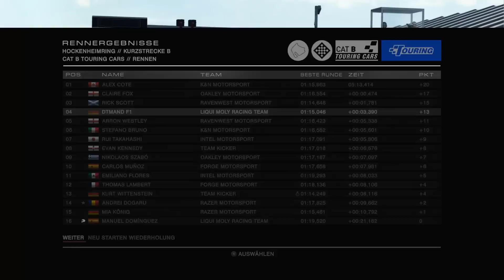Let's Play Grid Autosport #032[GERMAN|HD+] Hockenheimring mal rückwärts! Interessant?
►►►►►Alles dreht sich um Teams, Rivalen und Rennen in der intensiven Welt des professionellen Motorsports. Seite an Seite mit deinem Teamkollegen gilt es, in packenden Rennen, wo jede Position zählt, deine Erzrivalen zu schlagen und Sponsoren zufriedenzustellen. Im umfangreichen Karriere-Modus kannst du dich in deiner Lieblings-Renn-Disziplin spezialisieren, oder du meisterst sie einfach alle. Nimm an actionreichen Tourenwagen-Rennen teil, achte auf den Reifenverschleiß in Langstreckenrennen, fahre mit Bedacht und Präzision in Open-Wheel-Rennwagen, beweise dein Können in Drift-Wettbewerben und zeige schnelle Reaktionen in wilden Straßenrennen.

Jede einzelne Kategorie bietet Rennserien mit verschiedenen Klassen, darunter GT, Einsitzer, Prototypen, Lightweights, Super-Modified, Muscle Cars, Supercars, Hypercars und viele mehr. Vollgepackt mit Inhalten, bietet GRID Autosport mehr als 100 Strecken verteilt auf 22 spektakuläre Schauplätze sowie die aufregendsten aktuellen Autos und legendäre Rennsport-Klassiker zum sammeln, tunen und aufrüsten.

Die Entwicklung wurde massiv vom Feedback der Community beeinflusst, so ist z.B. die Cockpit-Kamera wieder mit dabei. GRID Autosport bietet zudem ein authentisches Fahrgefühl und Muliplayer-Racing über RaceNet, mit wöchentlich neuen Herausforderungen und neuen Racing Clubs für Online-Wettbewerbe. Party Modi, Demolition Derby sowie kompetitive und kooperative Split-Screen-Modi ergänzen den umfangreichen Karriere-Modus und die herausragenden Online-Modi.

LET'S PLAY GRID AUTOSPORT

«Grid Autosport»
Rennsimulation von Codemasters (2014)